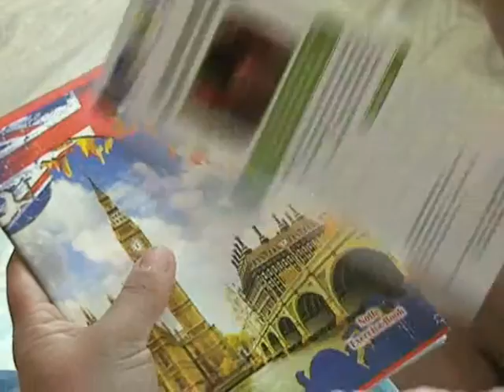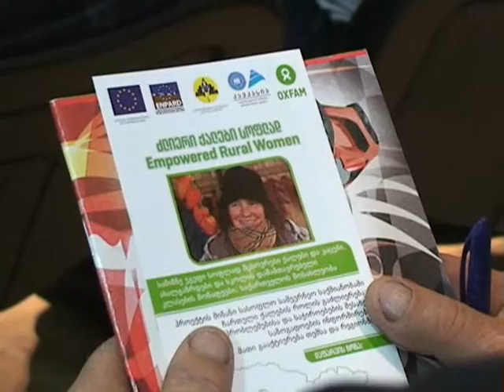პროექტი "ძლიერი ქალები სოფლად" –სამუშო შეხვედრა გაიმართა სოფლად მცხოვრებ მოსახლეობასთნ